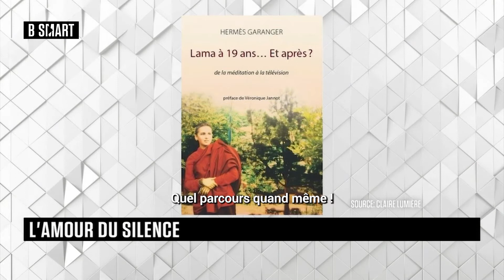B'INSPIRED - Interview : Hermès Garanger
Samedi 28 mai 2022, B'INSPIRED reçoit Hermès Garanger (Lama du bouddhisme tibétain et productrice de télévision)